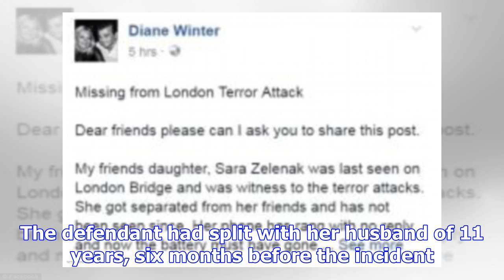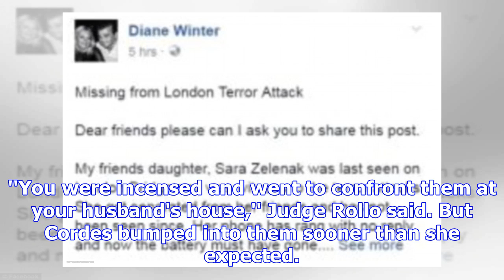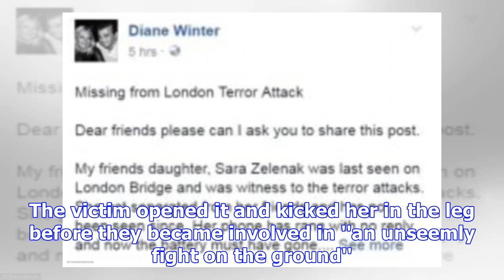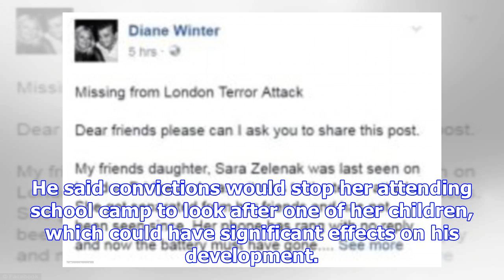No conviction despite attack on friend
A woman who attacked a friend she believed was having an affair with her husband, has avoided a conv...